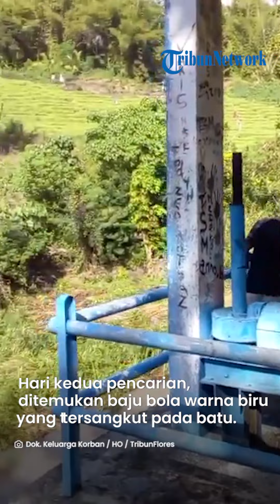Tarsi Anak 6 Tahun di Wolomeze Ngada Diduga Terseret Arus Kali Naputamba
Laporan Reporter TRIBUNFLORES.COM, Oris Goti

TRIBUN-VIDEO.COM, BAJAWA - Seorang anak laki - laki bernama Tarsisius Meno atau biasa disapa Tarsi (6) diduga terseret arus Kali Naputamba, Dusun Malafai, Desa Nginamanu Selatan, Kecamatan Wolomeze, Kabupaten Ngada, pada  18 April 2023.

Menurut Yonas, keluarga dari Tarsisius, hingga hari ini, Sabtu 22 April 2023, Tarsisius belum ditemukan. Pihak kepolisian, Tagana, pemerintah desa, warga setempat dan keluarga masih melakukan pencarian.

Yonas menuturkan, hari pertama pencarian dilakukan keesokan harinya, yakni pada 19 April 2023. Yonas sendiri ikut dalam pencarian.

Pencarian hari pertama melibatkan Babinsa, pihak kepolisian, warga dan keluarga.

Mereka menemukan deker yang merupakan satu - satunya akses yang menghubungkan Desa Nginamanu dan Nginamanu Selatan di atas Kali Naputamba ambruk namun tidak ditemukan jejak Tarsisius.

Menurut Yonas, deker tersebut ambruk karena arus Kali Naputamba sangat deras akibat hujan yang melanda wilayah Nginamanu dan sekitarnya. Mereka menduga Tarsisius diseret arus di area deker tersebut.

Hari kedua pencarian, melibatkan Tagana. Ditemukan baju bola warna biru yang tersangkut pada batu di Kali Naputamba dan menurut orangtua Tarsisius, baju tersebut milik Tarsisius.

Selanjutnya pencarian pada hari ketiga, ditemukan celana berbahan karet milik Tarsisius. Namun Tarsisius sendiri hingga saat ini belum ditemukan.

Yonas mengatakan, lokasi ditemukan baju dan celana Tarsisius dari deker yang ambruk kurang lebih 1 kilometer.

Yonas menduga Tarsisius terseret arus Kali Naputamba dari lokasi deker, karena deker itu merupakan satu - satunya akses warga hilir mudik di atas Kali Naputamba.

Yonas menguraikan, berdasarkan informasi yang dihimpun, Tarsisius pada 18 April 2023 pukul 11.00 siang, sempat bersama beberapa teman pergi menangkap ikan di area persawahan di Kampung Faraleke.

Beberapa jam kemudian, sekitar pukul 15.00, mereka memutuskan untuk pulang, karena cuaca mulai mendung. Namun dalam perjalanan terjadi hujan deras sehingga teman - teman Tarsisius memutuskan untuk mampir di rumah warga kampung Faraleke.

Sementara itu, Tarsisius memutuskan untuk tetap pulang ke rumah meski hujan deras. "Teman - temannya sempat ajak dan tahan dia untuk singgah dulu tetapi dia (Tarsisius) tidak mau tetap jalan. Jadi sejak saat itu tidak ada yang tau keberadaan Tarsisius," ujar Yonas.

Sumber foto dan video : Yonas Keluarga Korban yang ikut dalam proses pencarian.